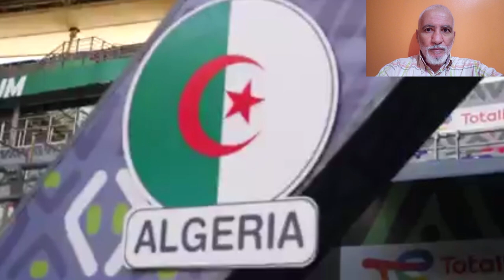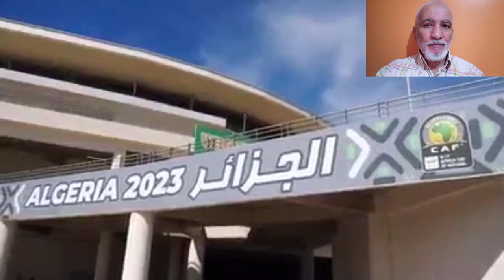تابعو فيديو رهيب يوم واحد قبل إنطلاق الكان 17 MANDELA STADIUM